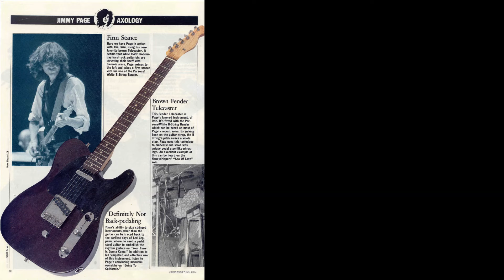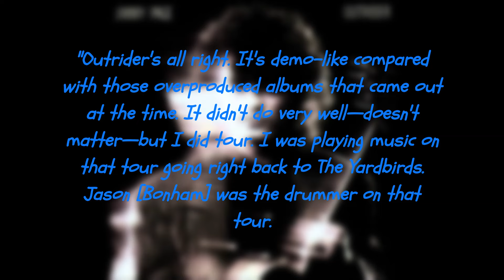Outrider - Jimmy Page | An Album You Weren't Supposed To Hear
Jimmy Page. What can you say? He's on a lot of guitar player's Mount Rushmore. After Led Zeppelin disbanded in 1980, Jimmy Page had an interesting career as a sideman, and producer. He worked with so many people during this period, it's impressive. Today, I take a look at his only solo record and learn why we aren't supposed to hear it.

Catch me live here on YouTube Tuesday nights at 6pm Pacific!

I'm Zach Hval, Singer/Songwriter, guitar player extraordinaire, blending stirring melodies, and soulful singing with old fashioned story telling.

*Time Stamps*
0:00 Intro
0:47 Chapter One: When the levee broke
1:51 Chapter Two: Recording Outrider
4:07 Chapter Three: A review of the album
11:26 Chapter Four: Why aren't you supposed to hear it?
14:08 Outro